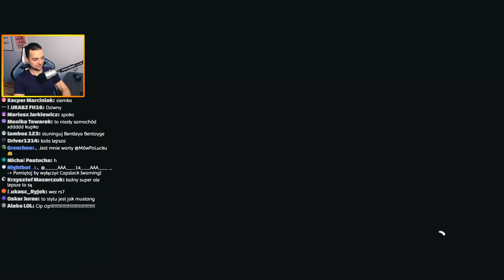FORZA HORIZON 4 - PIERWSZY MEETING!